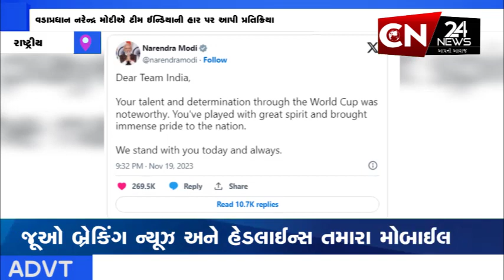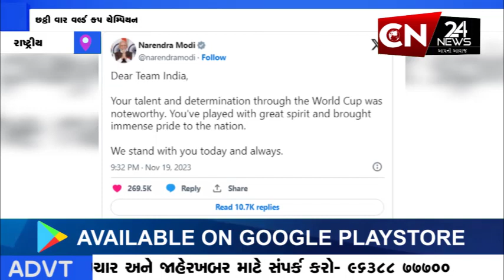રાષ્ટ્રીય : વડાપ્રધાન નરેન્દ્ર મોદીએ ટીમ ઈન્ડિયાની હાર પર આપી પ્રતિક્રિયા